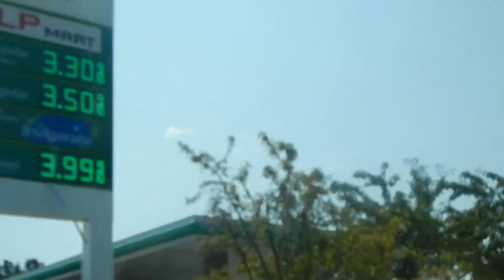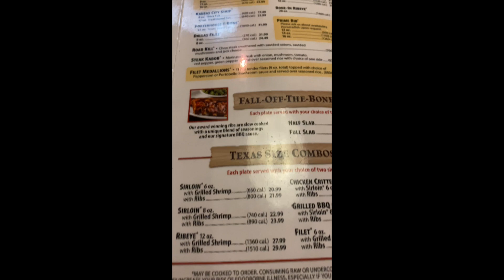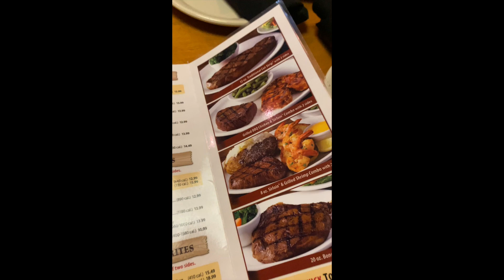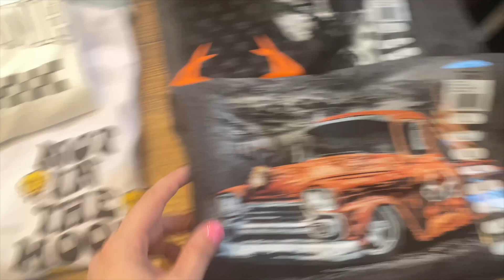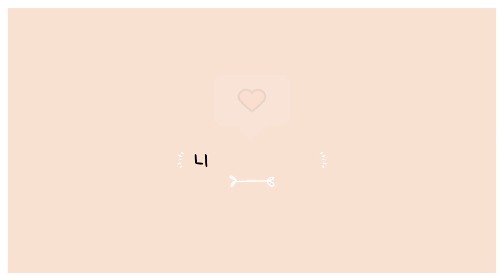BACK TO SCHOOL HAUL & LUNCH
Hope Everyone has a Great First Day Back To School!!